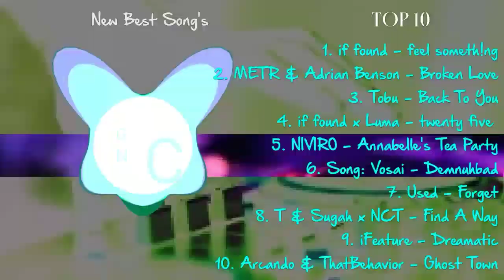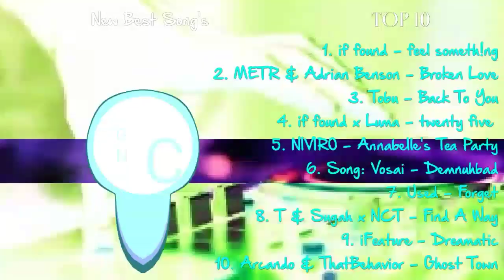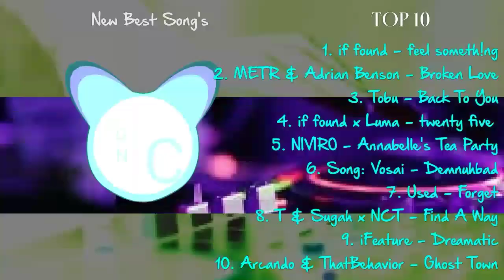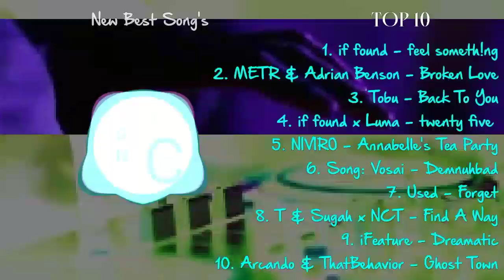Best New Song